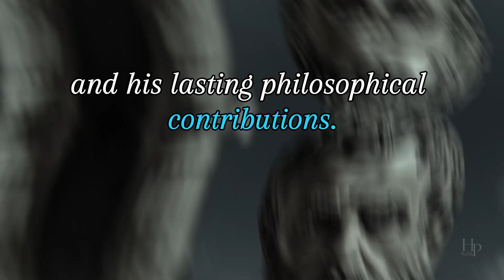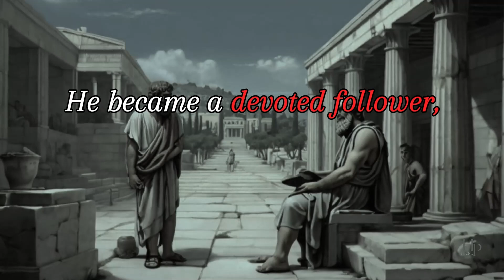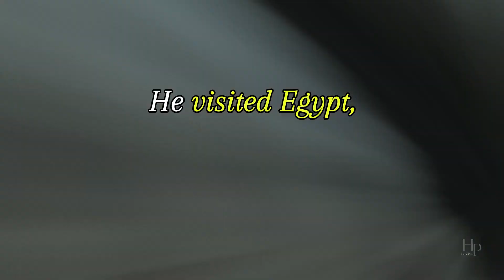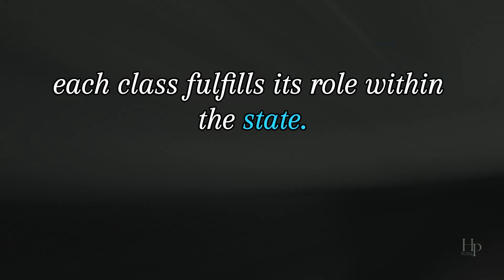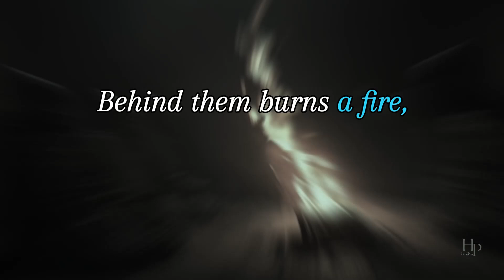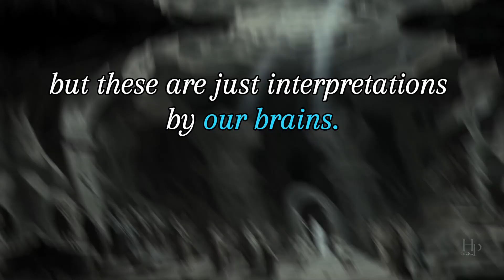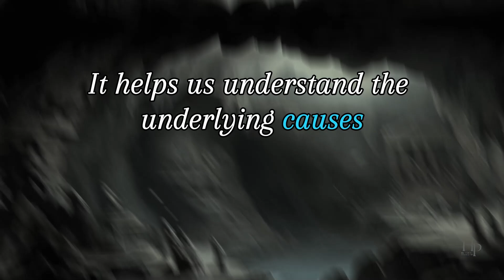Was Plato Wrong? The Allegory of the Cave Reexamined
Ever felt stuck in a rut, seeing the world in a limited way? Plato's Allegory of the Cave might explain why. This video takes you on an unforgettable trip through this philosophical thought experiment. Imagine being chained in a cave, mistaking flickering shadows for reality. Then, what if you broke free and saw the world for the first time?

This video unpacks Plato's famous allegory, exploring themes of knowledge, ignorance, and the nature of reality.  We'll dive deep into the meaning behind the shadows, the escape from the cave, and the challenges of sharing newfound truths.

Is our world just a collection of shadows?  Join us as we explore the shocking message behind Plato's Allegory of the Cave - a trip that will challenge your perspective and make you question what you think you know!

Key Chapters
0:00 Introduction
0:43 Early Life and Influences
1:56 Travels on the Search of Knowledge
2:23 A Hub for Philosophical Discourse
2:48 Theory of Forms
3:16 The Republic
3:42 Later Works on Legacy
4:19 The Allegory Begins
5:11 The Allegory's Meaning